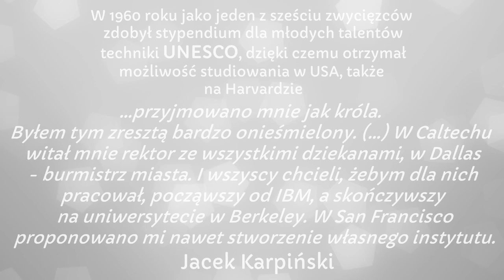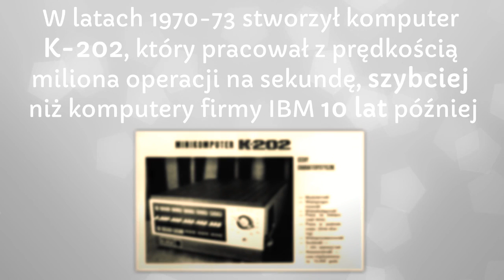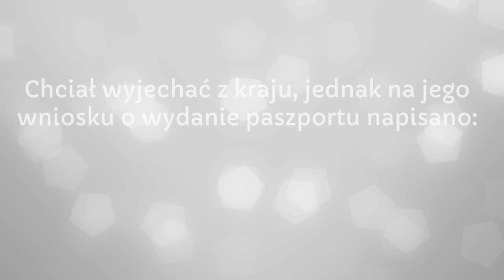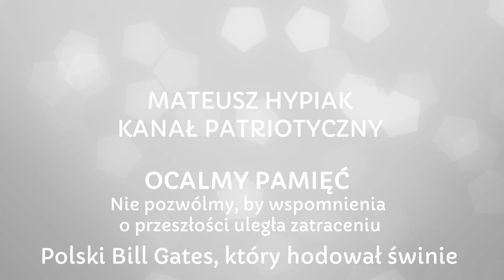Polski Bill Gates, który hodował świnie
Drogi widzu,
ciężko jest w trzy minuty zmieścić cały życiorys geniusza, dlatego po więcej informacji zapraszam do rozwinięcia.

W 1978 roku Karpiński zajął się hodowlą świń. Dwa później odnalazła go telewizja. Wobec tego, że pojawił się na wizji, władza nie bardzo mogła dłużej blokować wyjazd inżyniera. Karpińskiemu udało się wybrać do Szwajcarii, gdzie stworzył m.in. robota sterowanego głosem i Pen-readera, skaner do rozpoznawania tekstu. Niestety nie wprowadzono tych wynalazków do masowej produkcji. Do kraju wrócił w 1990 roku.

Ostatni lata życia spędził żyjąc skromnie w małej kawalerce we Wrocławiu. Cierpiał na problemy finansowe, więc musiał dorabiać projektując strony WWW.

Źródła:
Uwarzam Rze
wikipedia.pl
Co się stało z polskim Billem Gatesem - TVP.

Muzyka:
Nick Cave&Warren Ellis - Song for Jesse